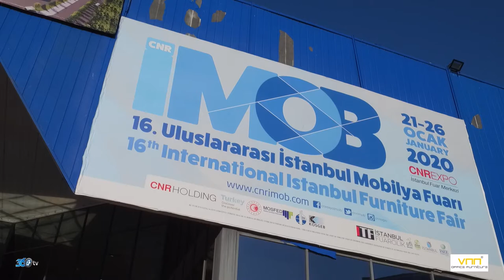VNN - 2020 İmob Mobilya Fuarı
İmob Mobilya Fuarında Değerli Firmalarımızdan VNN İçin Çekmiş Olduğumuz Fuar Tanıtım Filmimiz